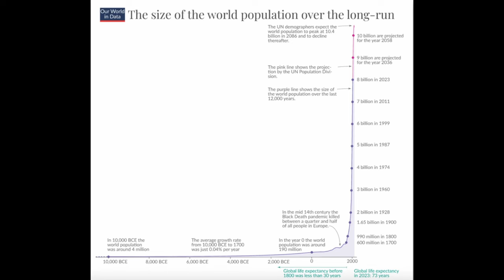Effective Acceleration (e/acc) Trailer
I've always wanted to make a technology edit. Here's a promotional video for the Effective Acceleration e/acc movement. I'm a software engineer in South Africa and do a whoooooooole lot of other stuff. Check out the rest below...

My name is Mitch Williams and I'm a twenty-four year-old software engineer living in South Africa. I am really passionate about coding,  learning, technology, reading and business.